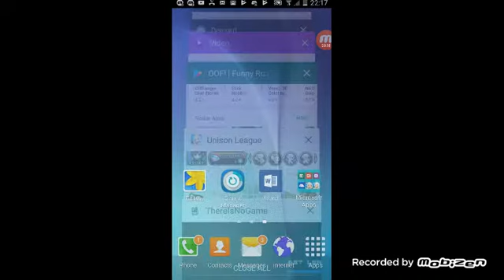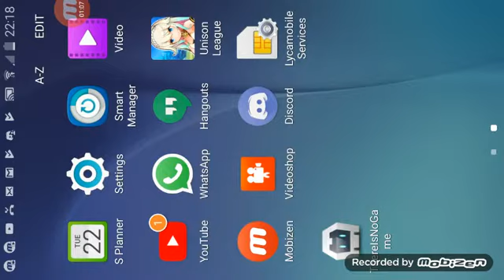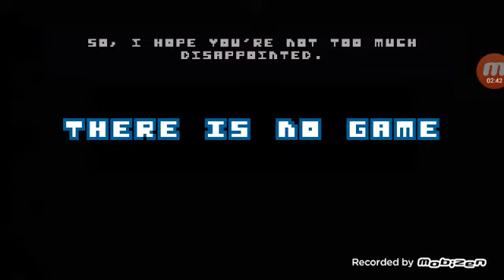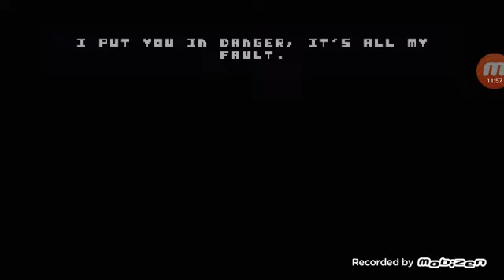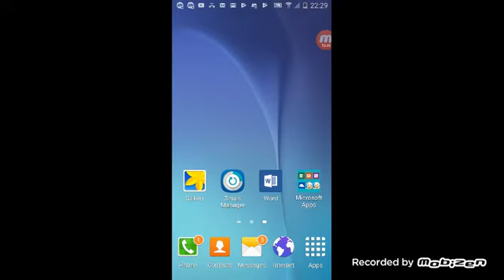Rude voice! | There is no game